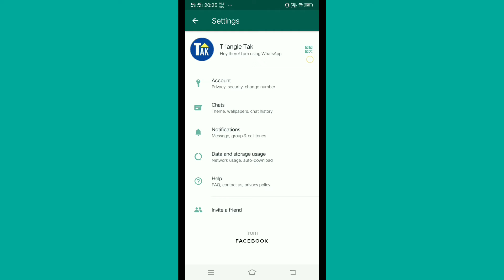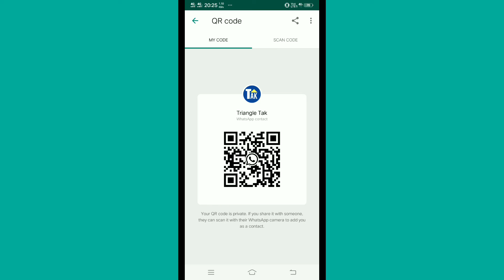| whatsapp QR CODE | How to reset qr code on whatsapp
about video :-

Rest QR CODE in whatsapp follow this step

To reset your WhatsApp QR Code,

Open WhatsApp -Settings.

Tap the QR Code displayed next to your name.

Tap Reset QR Code -Rese

next step

Reset QR code?  Your existing QR code will no longer work.  KEEP RESET

next step

The previous QR code has been reset and a new QR code has been created.  a OK